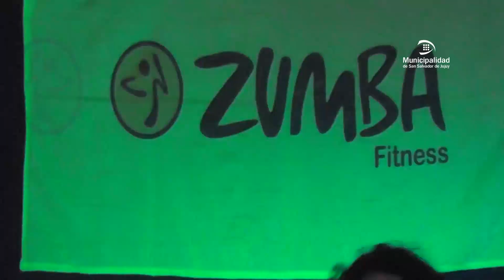Actividades deportivas en la ciudad.